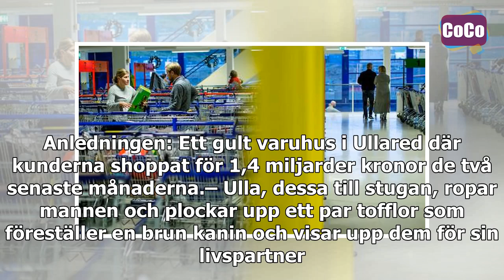Familjen reser i nio timmar – för att julhandla på Ullared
hur man delar kommentaren anmäl dig